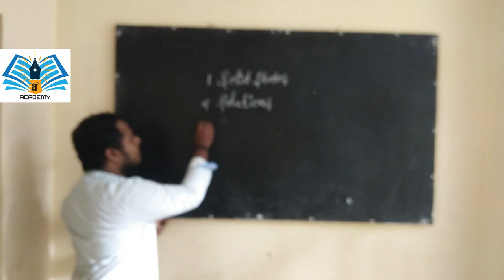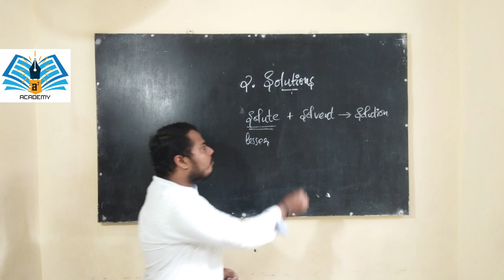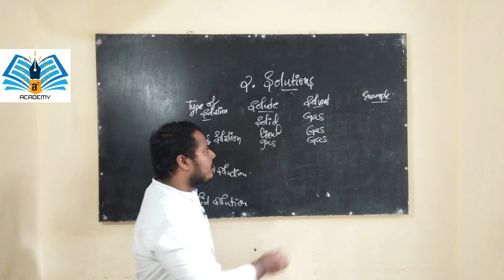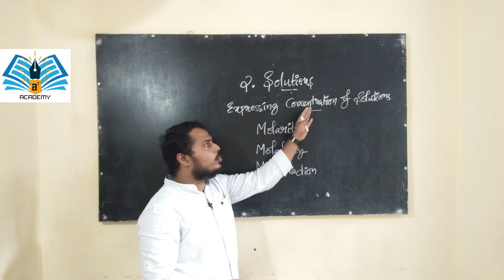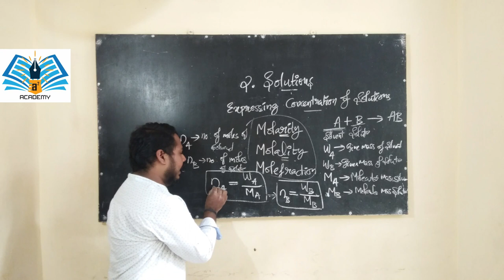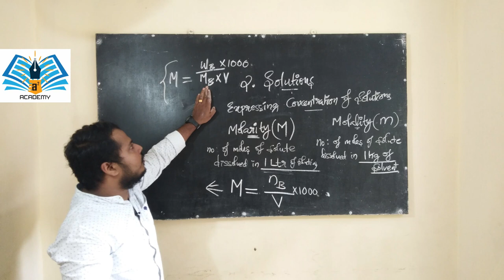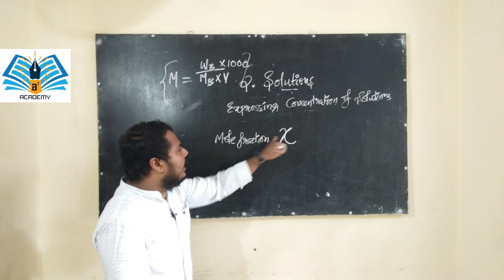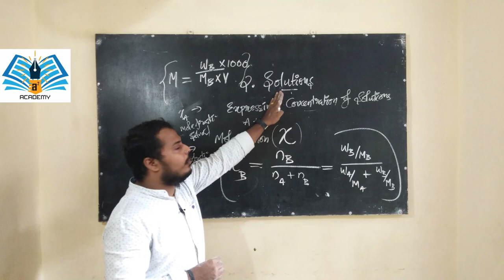##+2 CHEMISTRY ## chapter-2 ## SOLUTIONS ## part-1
A SQUARE ACADEMY
MEVARAM JN., KOLLAM